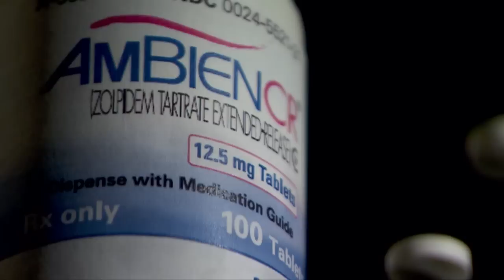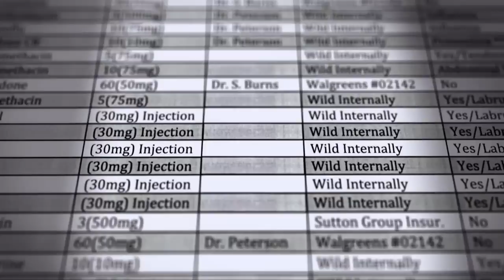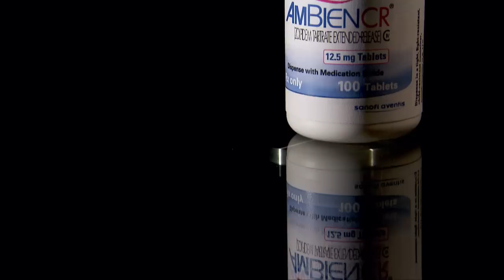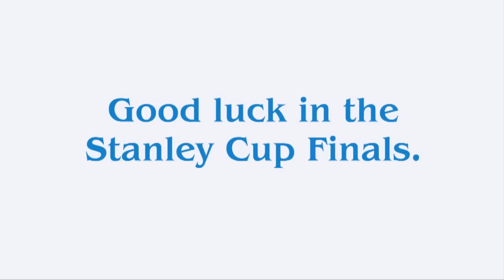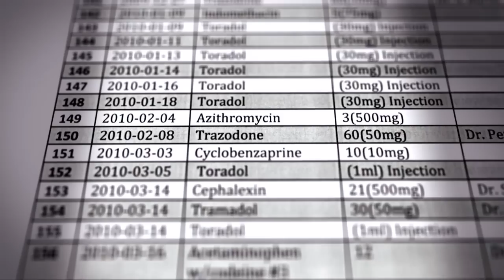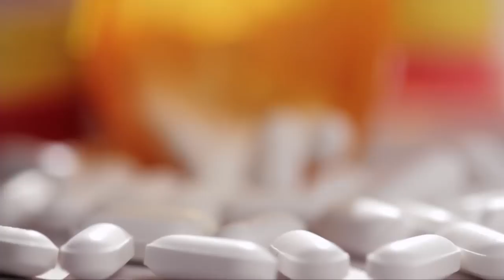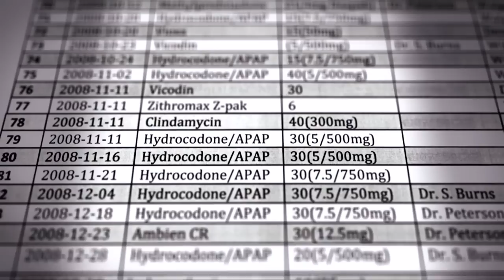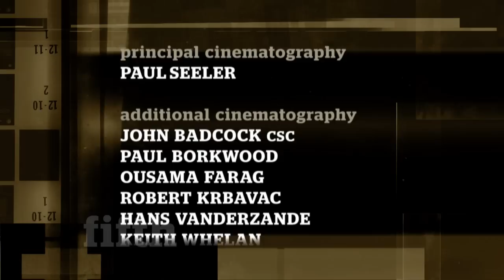The Pain Game: Drugs, Doctors and Pro Sports - the fifth estate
It’s the untold tale of prescription drug abuse in professional sport. An investigation by the fifth estate discovers a shocking story of the rampant over-prescription of drugs by some team doctors in major sports leagues.

Former Canadian NHL player Derek Boogaard was found dead in his apartment in 2011, after what was ruled to be an unintentional overdose of alcohol and the painkiller oxycodone.

But in the months after his son’s death, former RCMP officer Len Boogaard worked to piece together his son’s medical history and made a startling discovery – Derek had received hundreds of prescriptions from dozens of team doctors for a total of thousands of tablets of powerful painkillers and other dangerous drugs.

In football, too, over-medication is a problem many in the league are unwilling to face. Jeremy Newberry, who spent years as the all-pro center for the San Francisco 49ers, describes a dressing room assembly line for painkilling injections: “They will clear 30 people out within 3 minutes. You tell a normal doctor that…and they’re like, no, there’s no doctor in the world who would do that. Well, there’s 32 doctors that I know that do it all around the NFL.”

When these doctors’ first loyalty is to the team owners who pay their salary, and whose ultimate goal is to win, can they really have athletes’ best interests – and safety – at heart?